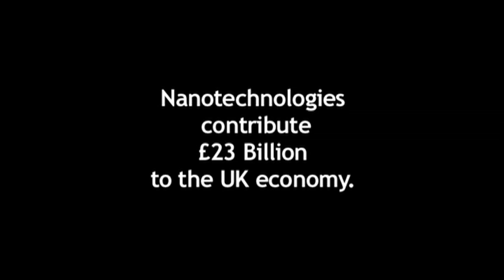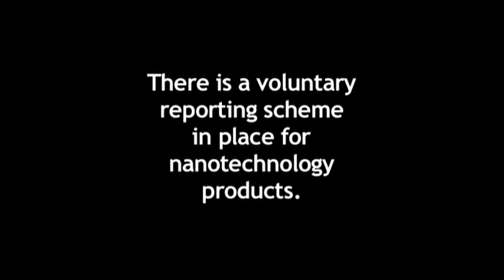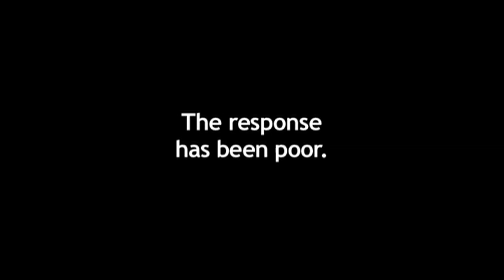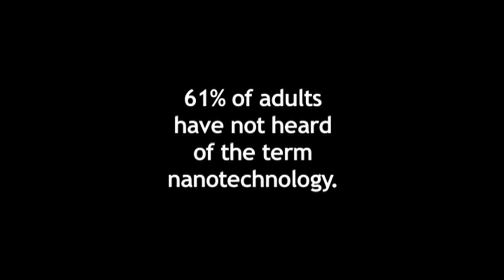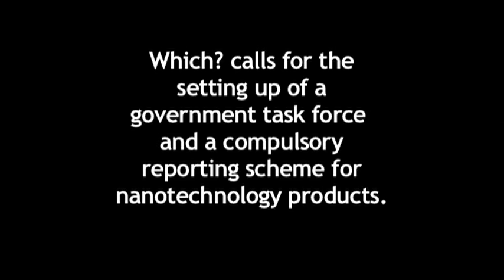Which: Nanotech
Wired worked with 'Which? Magazine' and 'The Broadcasters' to produce this short overview of the implications of Nanotechnology in consumer products.

The debate was moderated by Nick Ross with a keynote speech by Ian Pearson MP - Minister responsible for Science and Innovation.